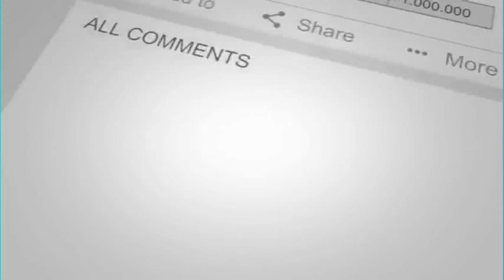10th SOCIAL SCIENCE : AARYA SAMAJA -LESSON 5, PART 2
This is the short story of Swami Dayananda Saraswati  Founder
of AARYA SAMAJA.